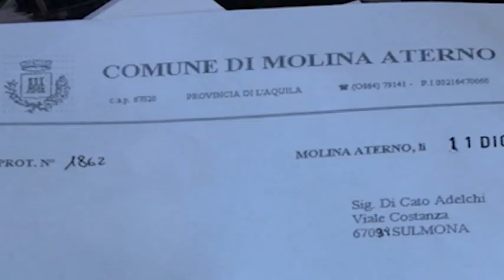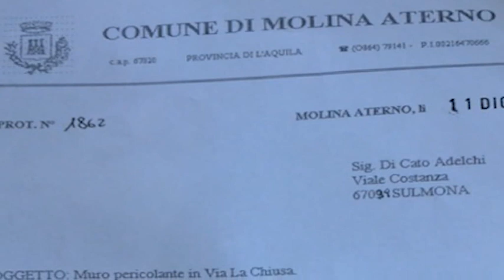ONDA TG 11.10.2014 - VIA LA CHIUSA ADELCHI DI CATO PRONTO AD UN NUOVO SCIOPERO